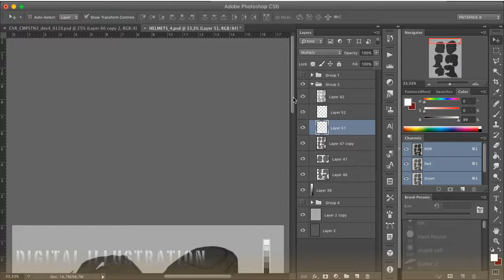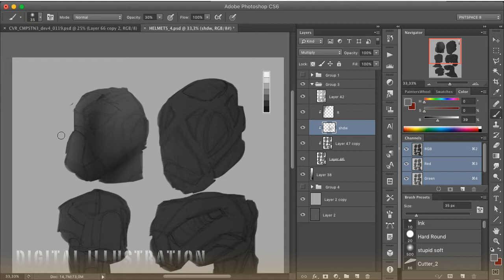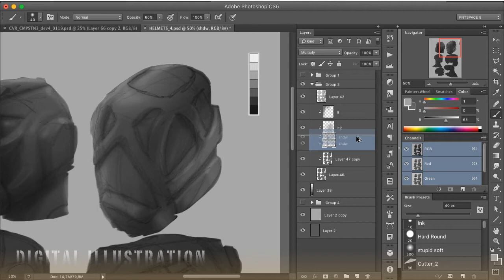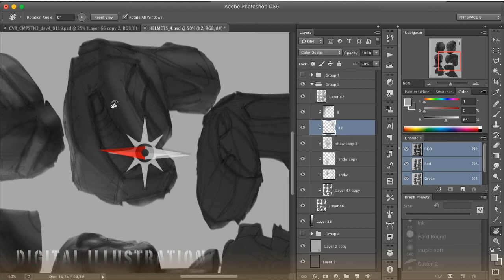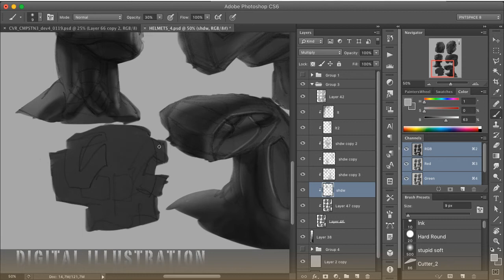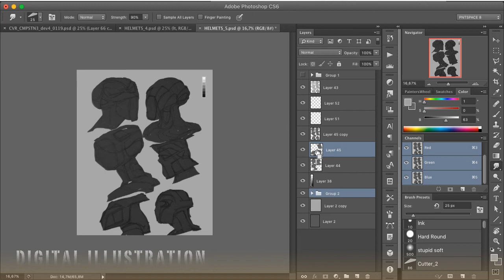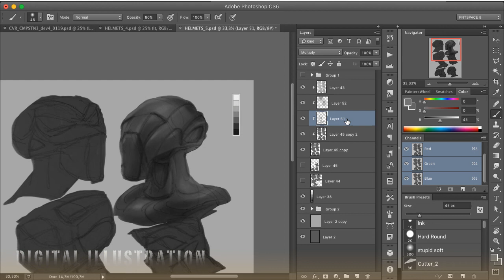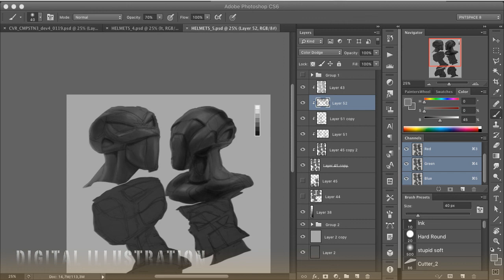Digital Illustration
true